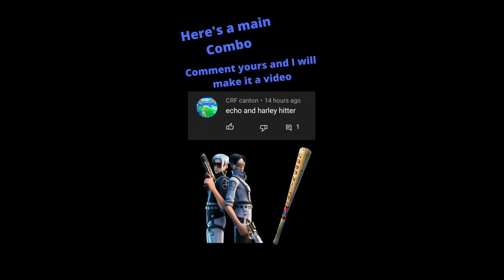Great combo in Fortnite Battle Royale!!!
Comment your combo and I will make a video on it!!!